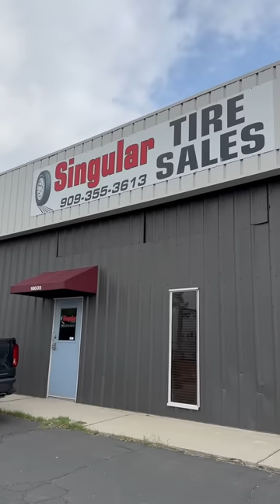Le doy trabajo a Snoop Dogg en mi llantera